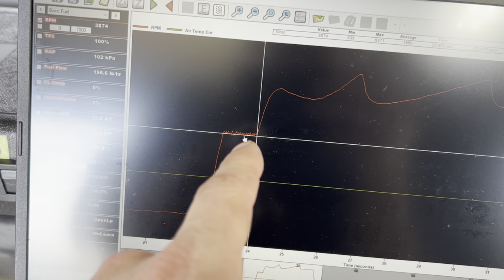Can We WIN 7.70 In The All New Trailblazer SS setup?! - Diesel Truck Wars Spring 2022!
We slow the TBSS down to go head to head with some of the best diesel 7.70 index racers in the country!